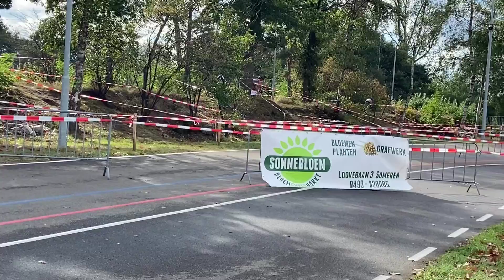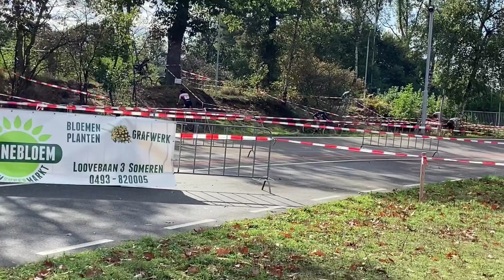Jos van der Vleuten cross, categorie 6, 11-10-2020